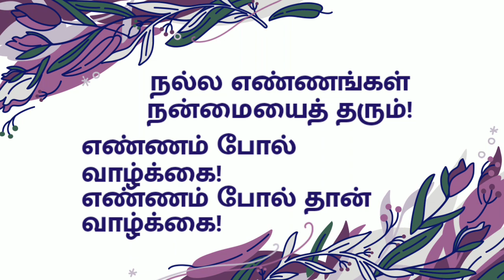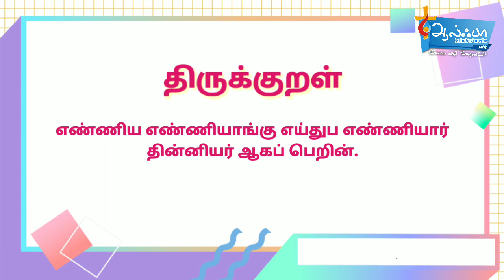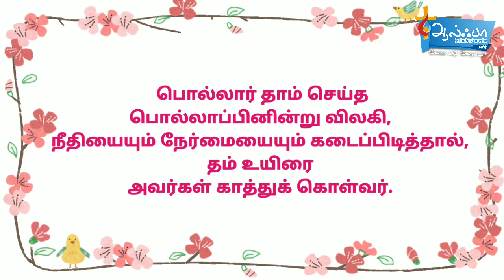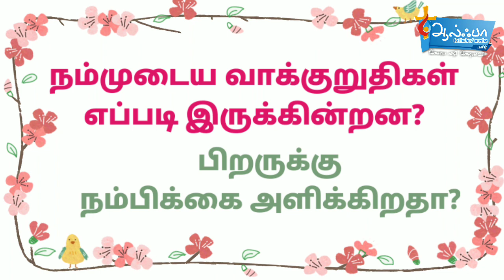'எண்ணம் போல் வாழ்க்கை' Sunday Sermon in Tamil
ஞாயிறு மறையுரை சிந்தனைகள்
வழங்குபவர்
சகோதரி மெரினா.